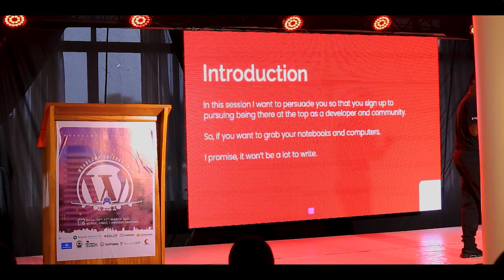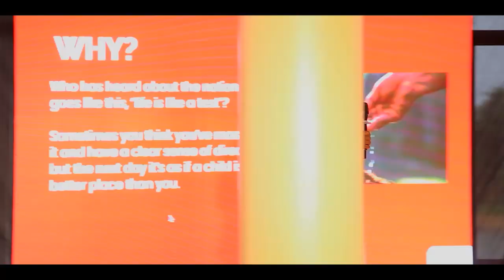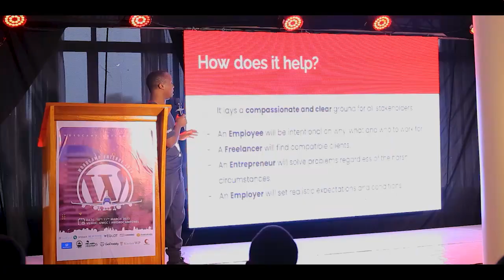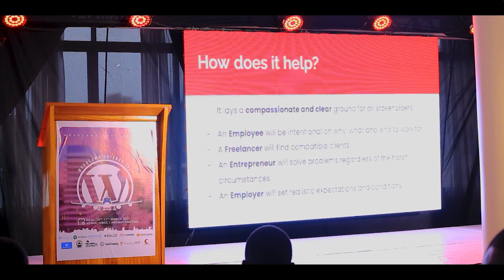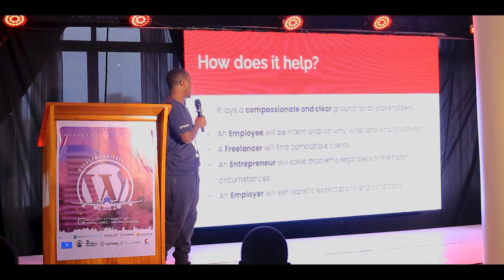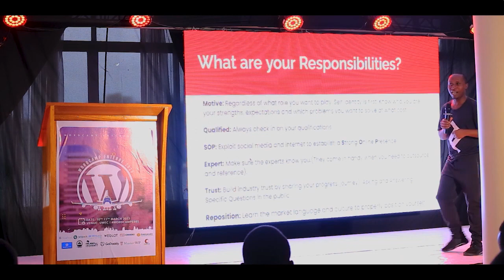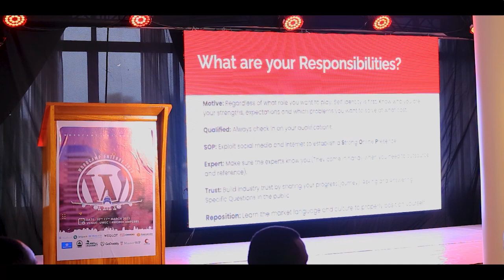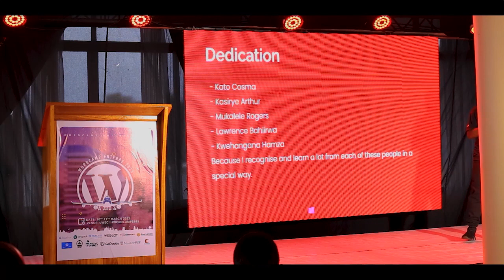You deserve to be up there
Let’s know why we need to prepare, reposition and promote ourselves.